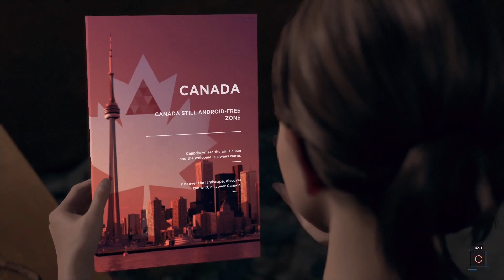Detroit: Become Human – Chapter 12 – On The Run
No Commentary

Ps4 game play - No Commentary
Video Game Capture  with AVerMedia Live Gamer Portable 2